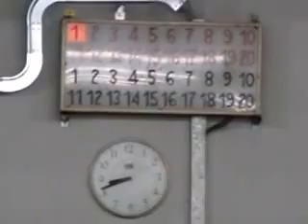00V 02R MVI 2772